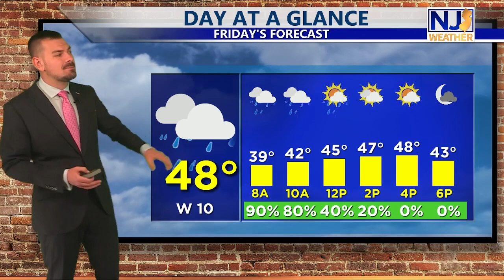Thursday Morning Forecast February 24th, 2022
It's like a slap in the face! Weather whiplash is in full swing today. Most of the day should be dry, but we do have a chance of some light showers working through this morning. Organized rain, maybe a little ice too, gets here tonight. Details here!